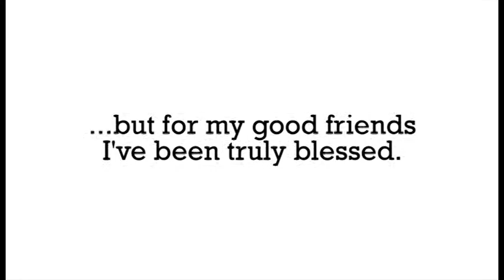Safeguard by Stephen Lunn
"I'm always looking out for an opportunity to perform myself or encourage others to try. I didn't know I could do it and creativity is so amazing, it's mind-blowing. I'd encourage people to go for anything that they're good at and they love." Stephen Lunn